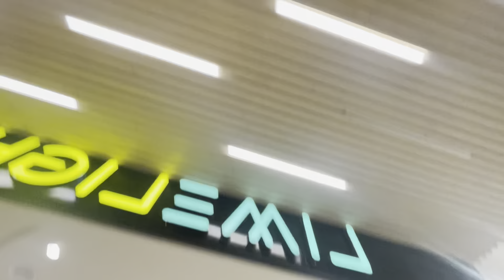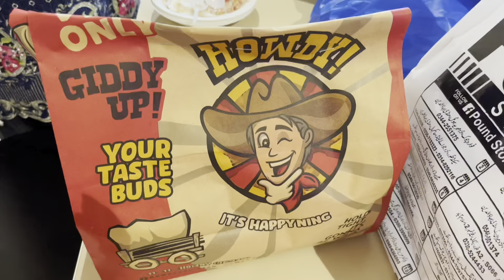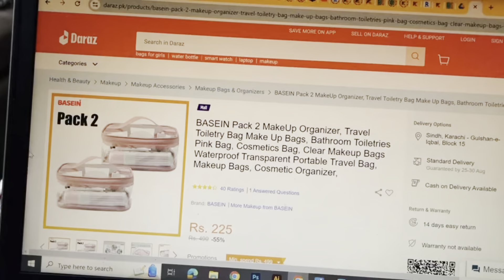Collective Vlog💐: going to the mall, shopping, changing my room, setup, cleaning, decluttering🍓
In today’s vlog, I’m sharing a cozy collective experience as I head to the mall for some shopping, change up my room setup, clean, and declutter! It’s been a productive day, filled with all the things I love—redecorating, organizing, and finding new inspiration. Come along with me as I tackle my space and give it a fresh new vibe. Let’s get productive and cozy together! ✨💐